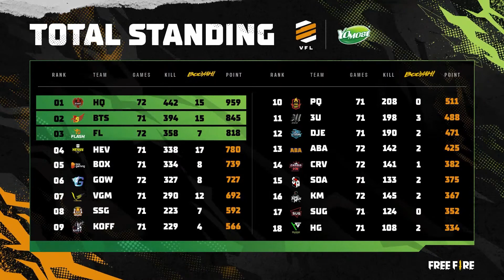HEAVY và cái kết trọn vẹn tại tuần cuối vòng bảng | Tổng hợp Yomost VFL Winter 2021 [Ngày 18]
Với sự kiên trì thay đổi lối chơi và nhân sự, HEAVY cũng đã giành được cái kết viên mãn nhất trước khi kết thúc vòng bảng khi giành được Team of the day và Kim chon là player of the week. Đồng thời lộ diện những cái tên xuất sắc bước vào chung kết Yomost VFL Winter 2021.